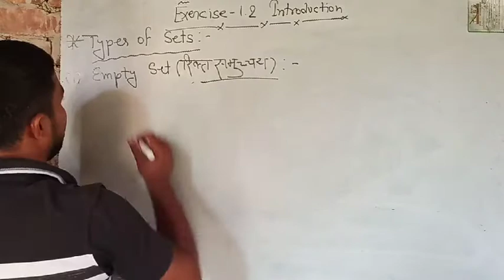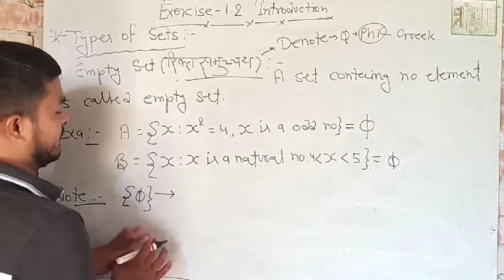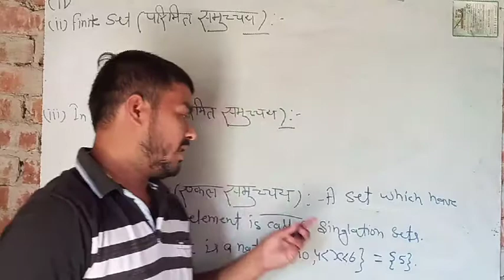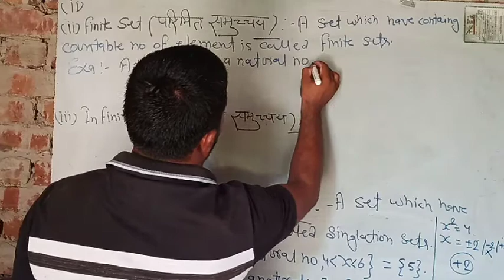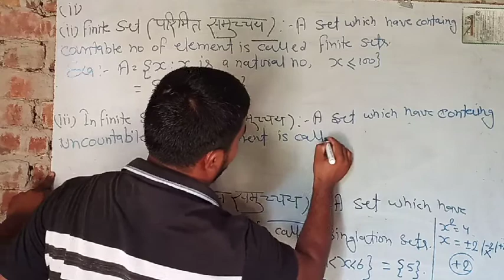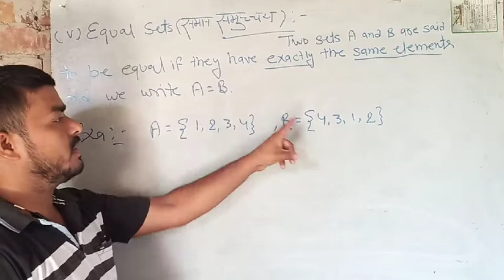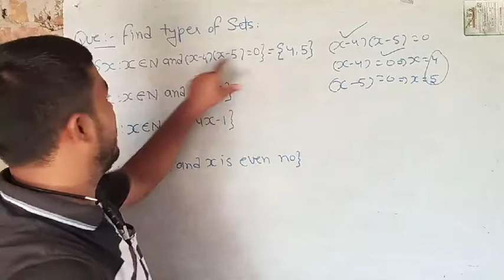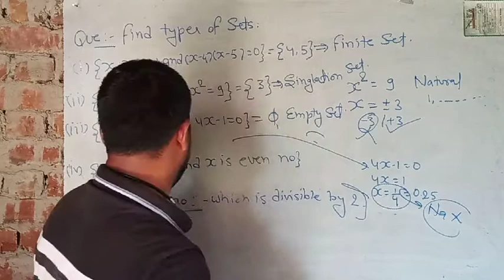Class 11 Maths NCERT Introduction Chapter 1.2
1.Empty set
2.Finite set
3.Infinite set
4.Singlation set
5.Equal set and example